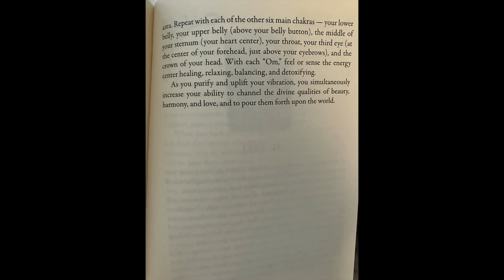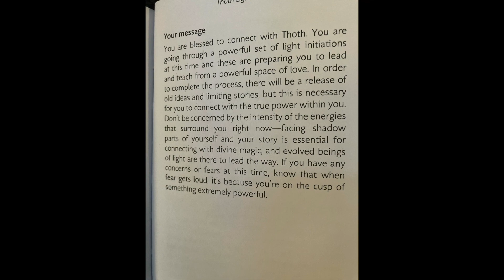Summer Solstice Message Meant To Find You - Oracle Tarot Pick A Card - Lemurian Quartz Messages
If you are seeing this message it was meant to find you! These messages are timeless

Pick a Pile 0:14
Pile 1 0:22  Aura Quartz Harmony Stone
Pile 2 0:44 (Message 0:55) Rainbow Crystal Quartz Lemurian Quartz
Pile 3 1:11+Blue BONUS MESSAGE  Flash Moon Stone - Rainbow Aura Titanium Coated Crystal Cluster,Quartz

I was called to put out this first ever oracle pick a card.